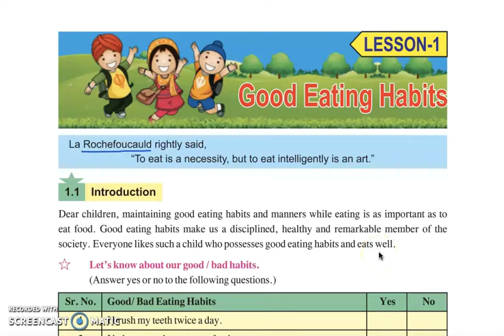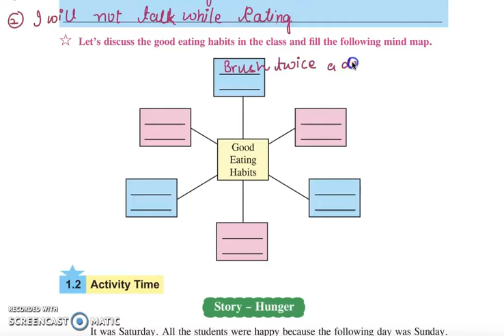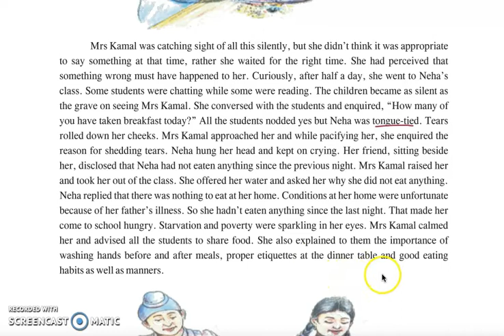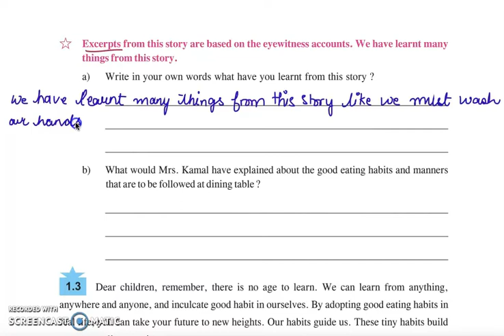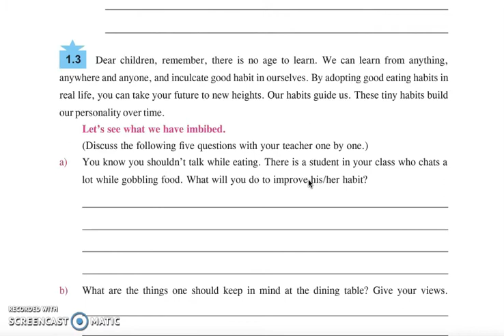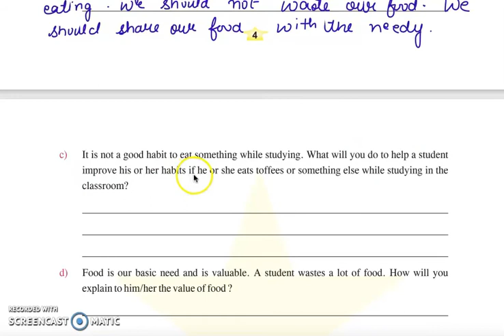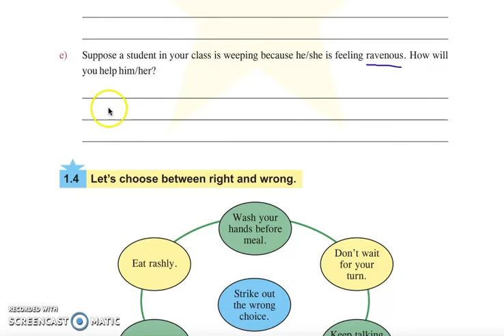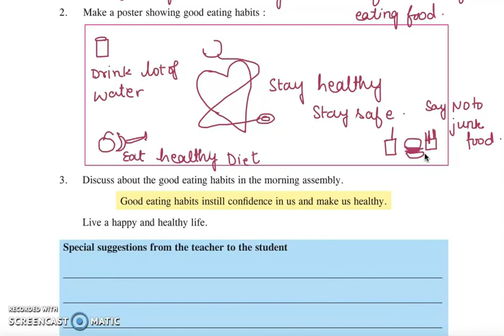Class 6 PSEB Welcome Life -6 (English book)- Good Eating Habits Chapter 1 (Part -1)